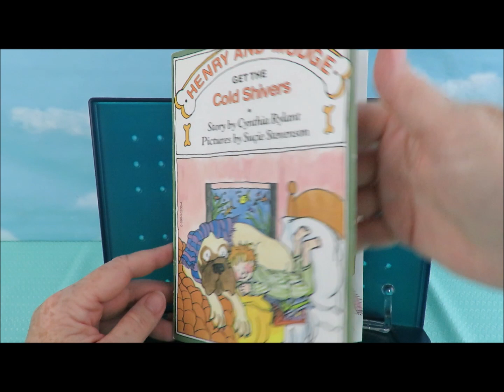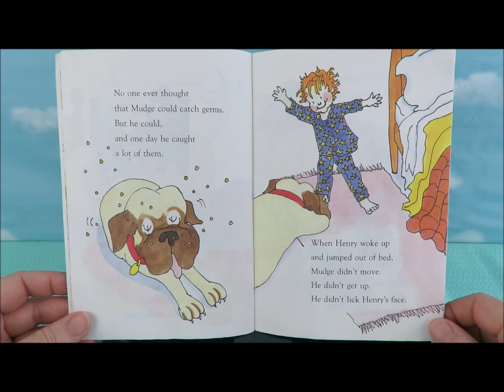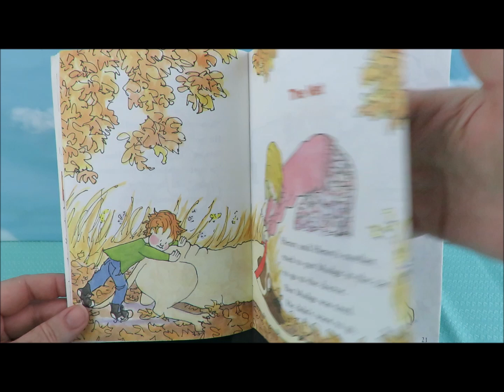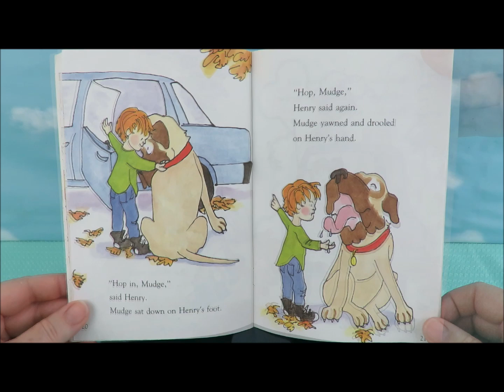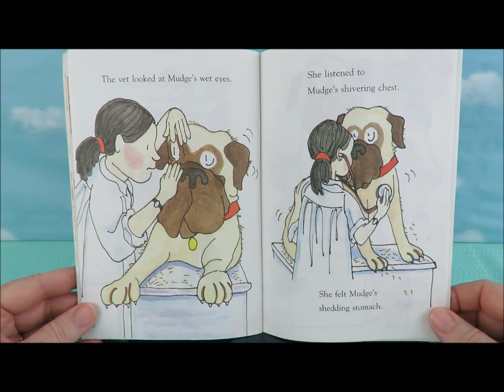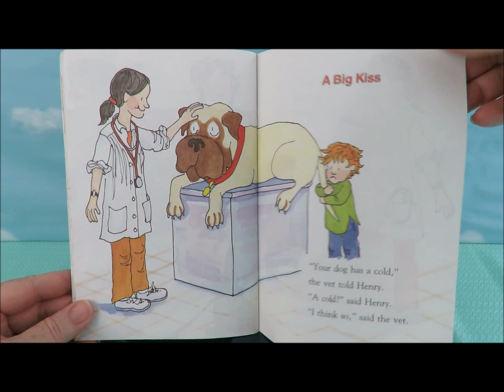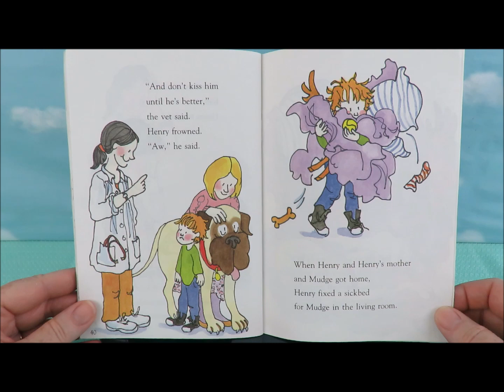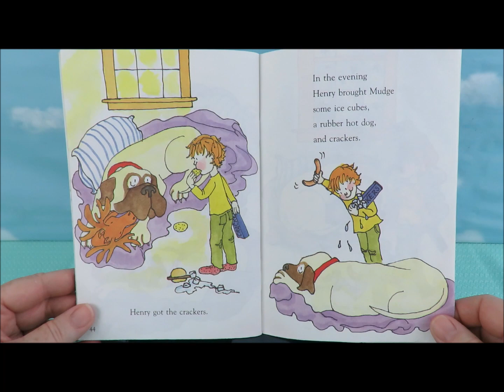Storytime with Berly: Henry and Mudge Get the Cold Shivers by Cynthia Rylant